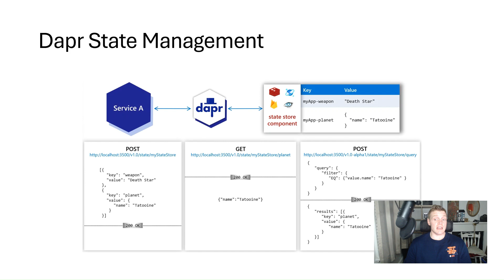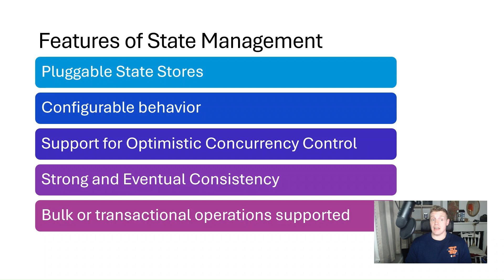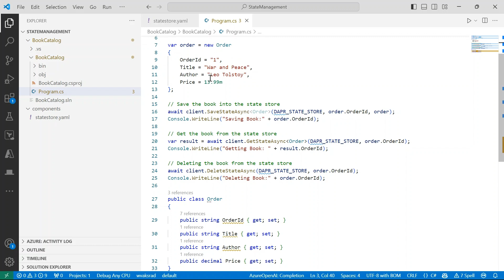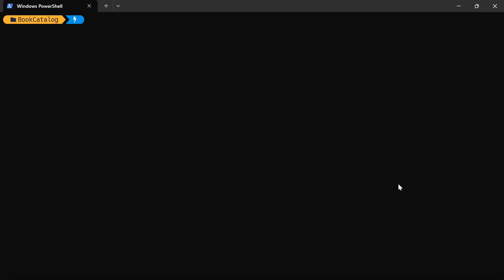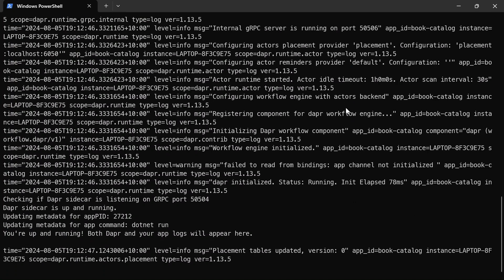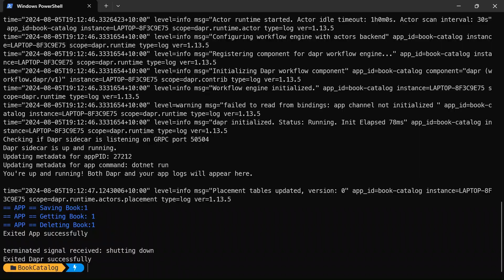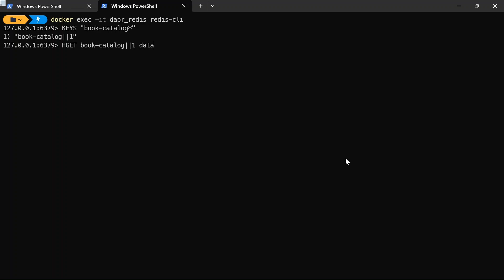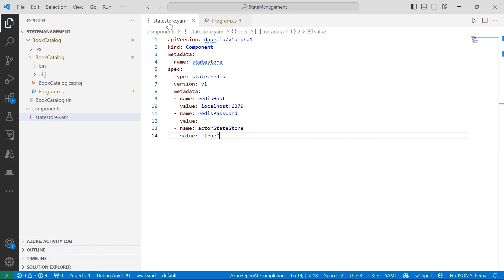How State Management works in Dapr!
In distributed architectures, we’ll usually have a number of independent stateless services that serve a purpose (set around a domain, such as ordering items, storing items in a catalog, handling authentication etc.)

While services should strive to be stateless, there will be some services that need to track state in order to fulfill a business operation or function. Dapr has a state management building block that simplifies state tracking and enables you to store state across a variety of data stores.

In this video, I explain what the State Management Building Block in Dapr is, how it works, and how we can work with it in our Dapr applications

0:00 Introduction
1:03 Features of State Management
2:45 Using State Management in our application code
4:56 Configuring our State Management component file
6:53 Verifying that our state is being stored
9:25 Wrap